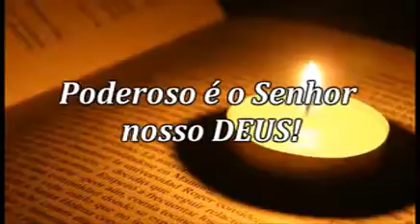AGNUS DEI VIDEO ASS DE DEUS COHAB BARRA DO GARÇAS MT